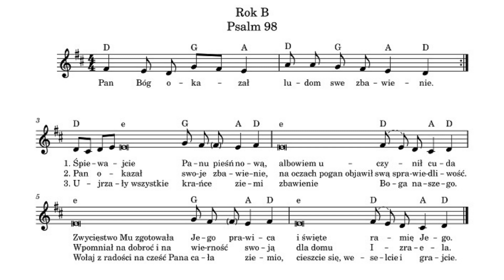Psalm na 6. Niedzielę Wielkanocy Rok B + NUTY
Materiał instruktażowy do przygotowania psalmów responsoryjnych dla kantorów
Projekt: Monika Lubina
Śpiew: Maria Kubera
Nagrania dokonano w Kościele Matki Bożej Bolesnej w Mysłowicach-Brzęczkowicach.
Specjalne podziękowania dla proboszcza Rafała Lara i Pana organisty Dariusza Ganstego.

Przygotowanie zapisu nutowego: Dariusz Gansty
Przygotowanie prezentacji: Jan Kubera

W prezentacji wykorzystano zdjęcie Pana Stanisława Małyjurka, któremu serdecznie dziękujemy.

Pomysłodawczyni i realizatorka projektu dziękuje wszystkim zaangażowanym w jego finalizację i udzielającym projektowi wsparcia.